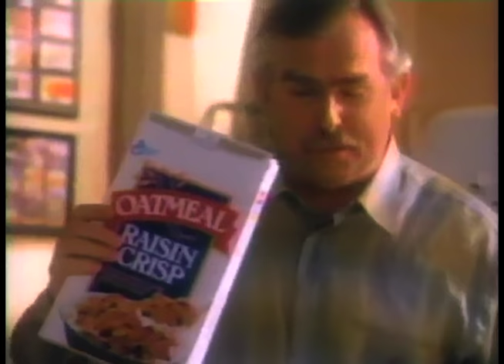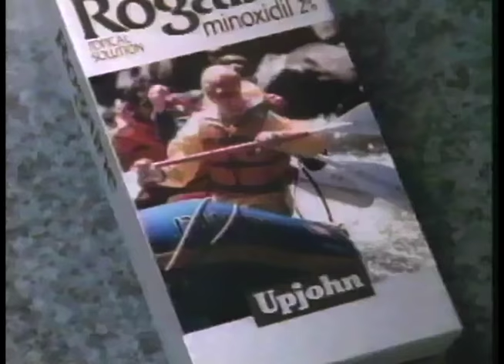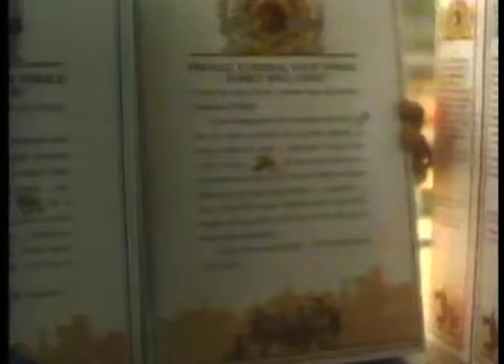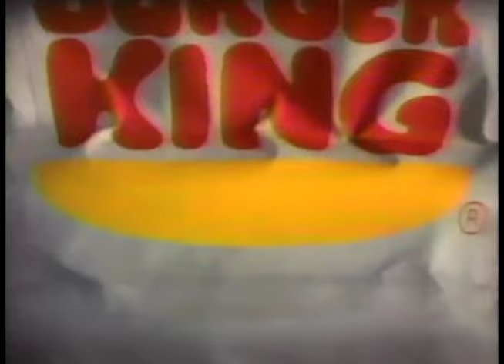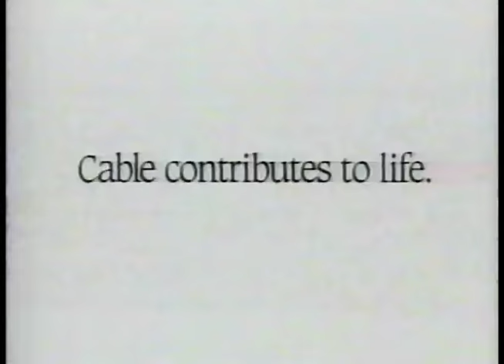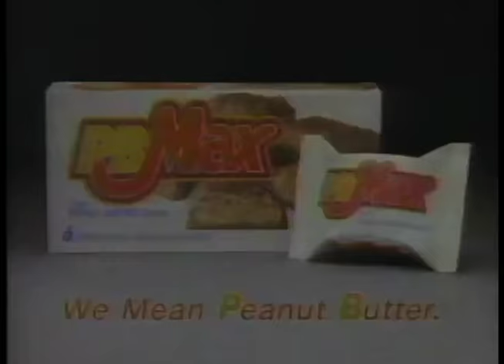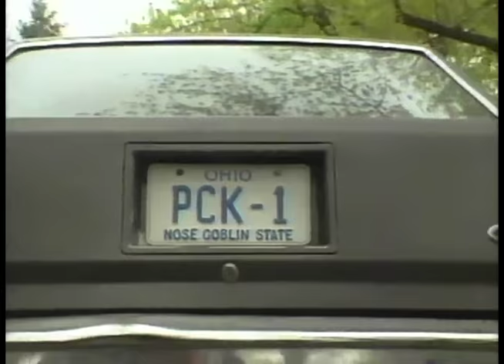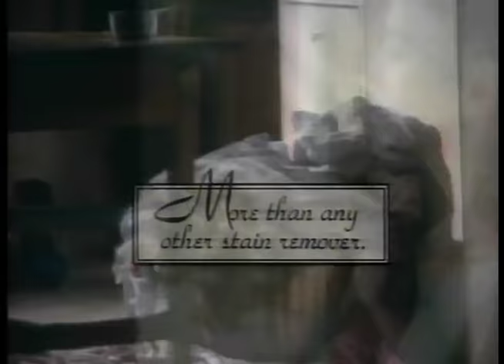90's Commercials Vol. 170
These commercials aired on Nick at Nite on June 6th, 1992

1. American Lung Association/EPA PSA
2. Oatmeal Raisin Crisp (With John Ratzenburger)
3. Wendy's (I love the image of Dave Thomas driving across America in a vintage convertible, stopping at every Wendy's along the way.  I would have watched that reality TV show)
4. Liquid Plumr
5. Playtex Ultimates (I've posted this before, but "it's not your mother's tampon" has to be one of the worst slogans in advertising history)
6. Coleman Coolers
7. "Hi Honey, I'm Home!" Commercial Bumper
8. Station ID (With Donna Douglas)
9. Rogaine
10. Super Adventure Island for SNES (Fun game)
11. Clorox
12. Weight Watchers Stir-Fry
13. Centrum (Wow, I didn't know kale existed before hipsters appropriated it)
14. Honey Bunches of Oats
15. Station ID
17. "Hi Honey, I'm Home!" Marathon Commercial Bumper
18. Promo for "Hi Honey, I'm Home!"
19. Sprint (With Candace Bergen)
20. Pedigree
21. "Hi Honey, I'm Home!" Commercial Bumper
22. Promo for "Rugrats"
23. Promo for "Get Smart"
24. Burger King
25. Kodak
26. Station ID (With June Foray)
27. Cable TV PSA
28. Diet Coke (With Batman and Catwoman promoting "Batman Returns")
29. Long John Silvers
30. Station ID
31. Promo for "The Adventures of Superman"
32. Gillette
33. PB Max
34. "Hi Honey, I'm Home!" Commercial Bumper
35. Station ID (With Monty Hall)
36. Promo for "Ren & Stimpy" (Log will roll over the corrupt political elites and bring about real change)
37. Promo for "The Lucy Show"
38. Jeep Grand Cherokee
39. "Hi Honey, I'm Home!" End Credits
40. Schweppes (With John Cleese)
41. "Hi Honey, I'm Home!" Marathon Commercial Bumper
42. Kentucky Fried Chicken Honey BBQ Chicken
43. Cheddar
44. Playtex Eighteen Hour Bra
45. Spray 'n Wash